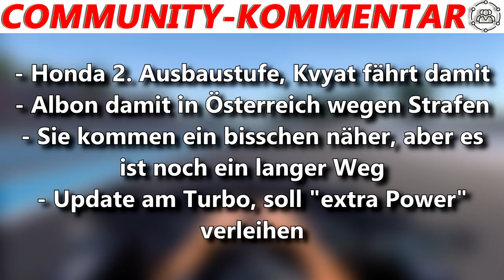Norris-Ausfall in Kanada GEKLÄRT | F1 News | Maik's F1 Channel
In Kanada lief es für McLaren mit P8 und P9 in der Qualifikation echt gut, nur im Rennen holten sie leider keine Punkte. Lando Norris schied in Runde 7 aufgrund eines plötzlichen Defektes an der hinteren rechten Radaufhängung auf der Start-/Zielgeraden aus. Nur wie es dazu kam, war bisher nicht bekannt, doch jetzt bringt das britische Traditionsteam Licht ins Dunkeln.